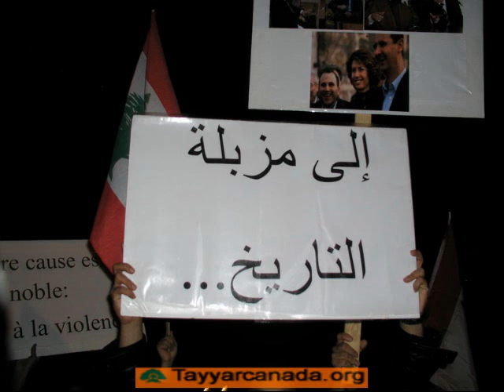قصيدة خاصة من وحي العهد البائد من تأليف وأداء بو داني البقاعي